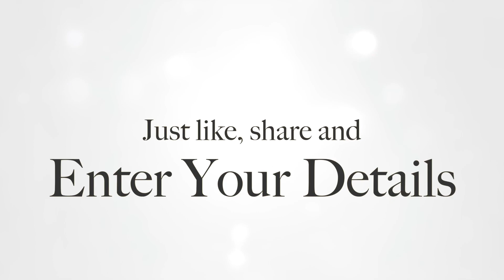Win your €20,000 Dream Smile Makeover!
We've just launched this year's giveaway on RTÉ Today and we're delighted to get going on another makeover.
Everyone deserves to smile with confidence and with the combined expertise of over 12 dentists and specialists under one roof, anything is possible! With digital designs and expert cosmetic dentists, we craft each individual a natural, beautiful smile that suits them perfectly.

Seapoint Clinic is based on Seapoint Avenue in Blackrock, Co Dublin. We are a full team of specialists and general dentists under one roof here.